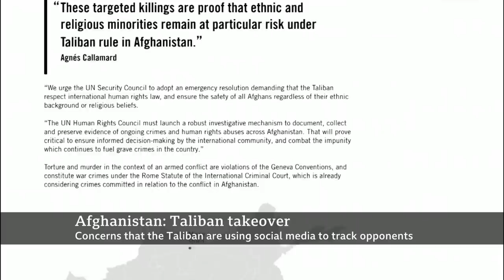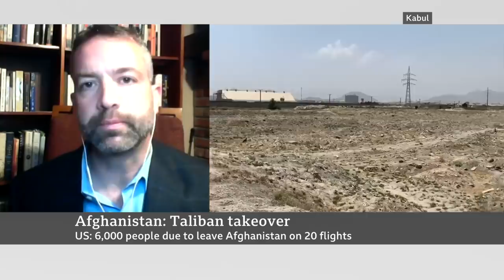Taliban 'tortured and massacred' men from Hazara minority in Afghanistan - BBC News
The Taliban recently "massacred" and brutally tortured several members of the Hazara minority in Afghanistan, says human rights group Amnesty International.

Witnesses have given harrowing accounts of the killings, which took place in early July in Ghazni province.

Since taking over the Afghan capital Kabul on Sunday, the Taliban have tried to portray a more restrained image.

But Amnesty said the incident was a "horrifying indicator" of Taliban rule.

The Hazara community is Afghanistan's third largest ethnic group.They mainly practise Shia Islam and have faced long-term discrimination and persecution in predominantly Sunni Afghanistan and Pakistan.